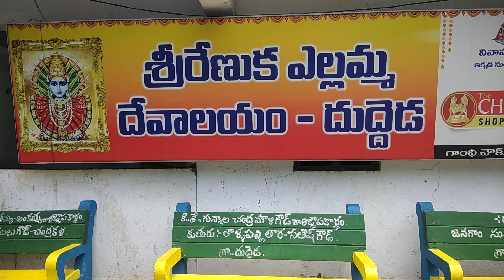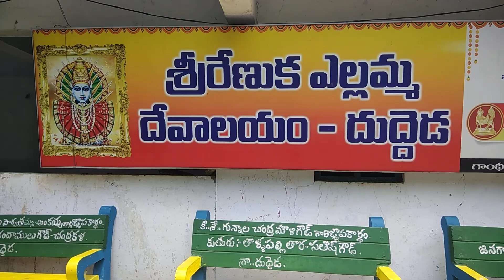దుద్దెడ శ్రీ రేణుక ఎల్లమ్మ గుడి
Dr Rapolu Satyanarayana
సిద్దిపేట జిల్లా కొండపాక మండలం దుద్దెడ నేషనల్ హైవే ప్రక్కన సువిశాల స్థలంలో నిర్మించిన శ్రీ రేణుక ఎల్లమ్మ గుడి భక్తులను విశేషంగా ఆకట్టు కొంటున్నది. మొక్కులు తీర్చుకొనటానికి సకుటుంబంగా వచ్చి వంటలు చేసికొని అమ్మకు పడి పెట్టి తాము కూడా తృప్తిగా తిని పోతరు.